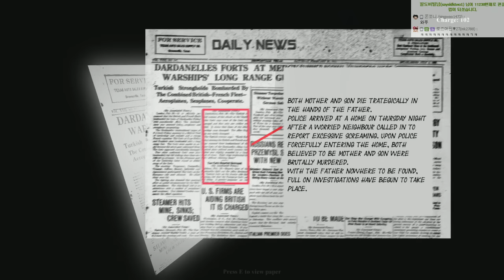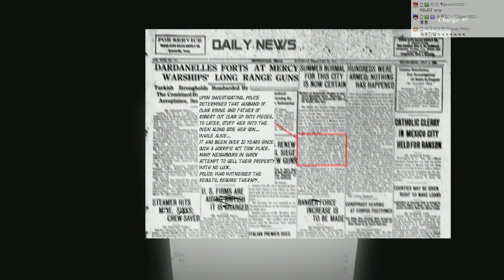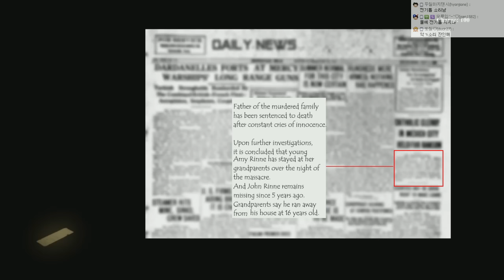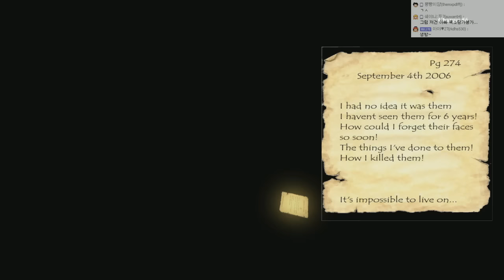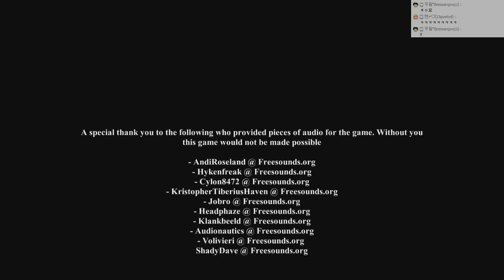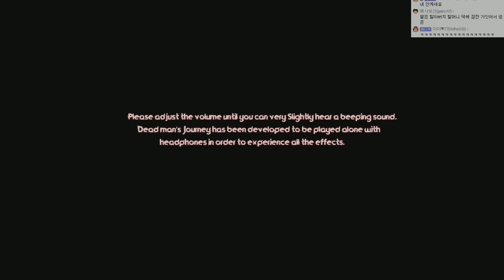[두칠] 소름돋네 죽은남자의여행 (Dead Man's Journe)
아프리카 공포게임BJ두칠의 유튜브입니다.
생방송에서 진행한 게임들 유튜브만의 편집영상이 올라옵니다.